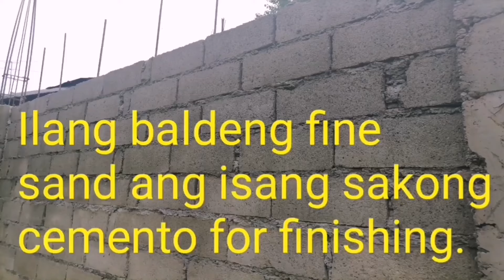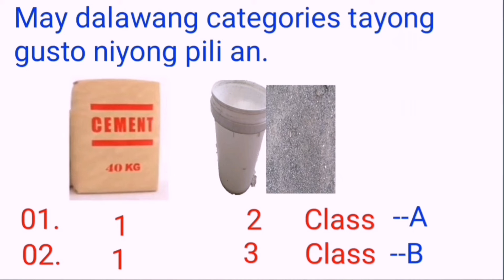Ilang baldeng fine sand ang isang sakong cemento for finishing.